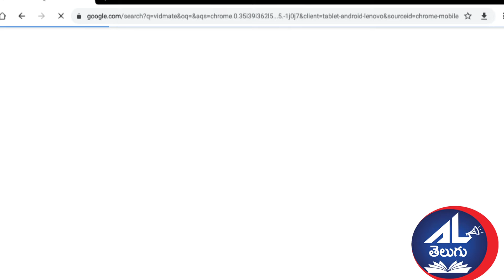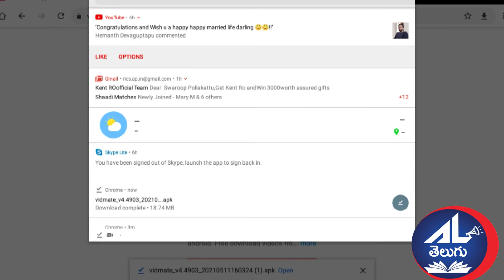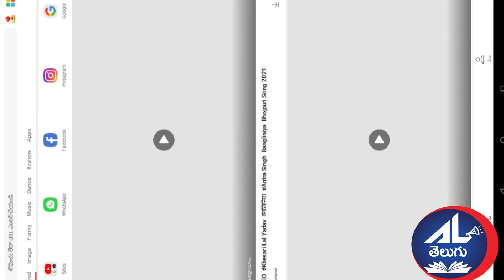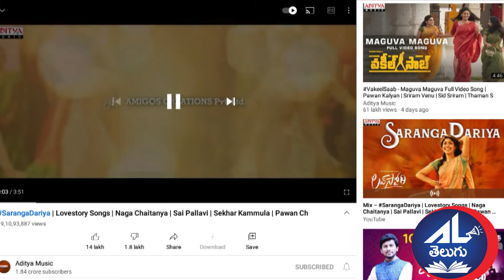How to download Youtube Videos in to your mobile easy